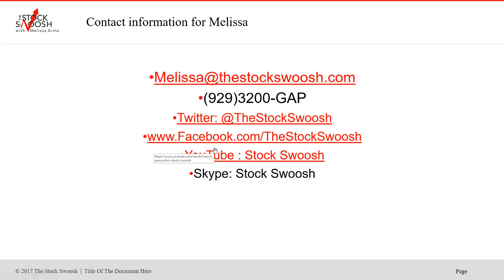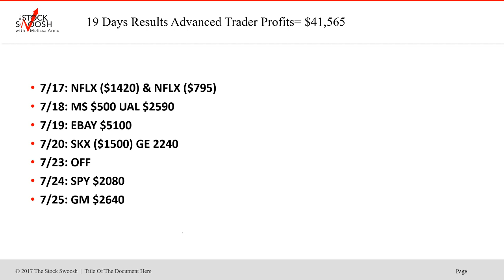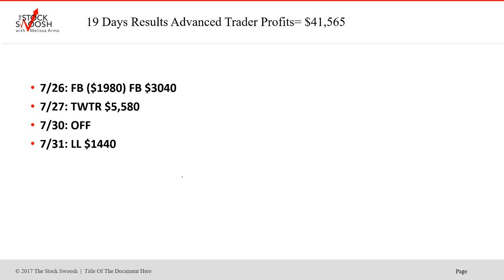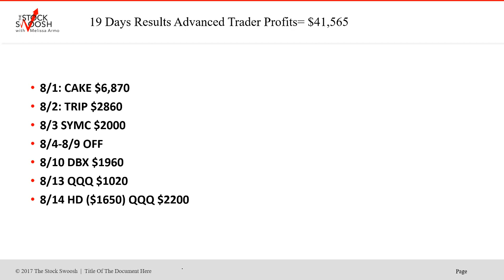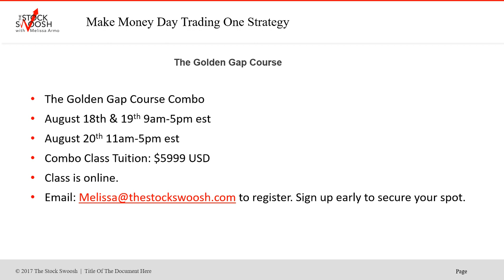19 Days Of Great Trades